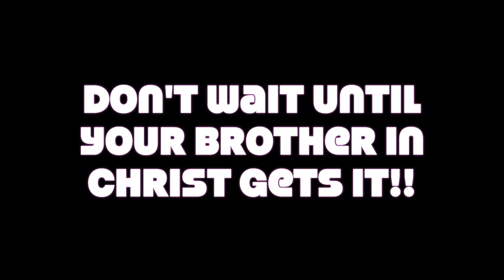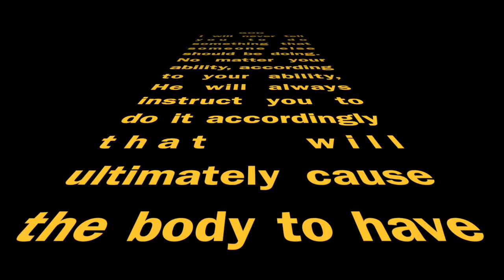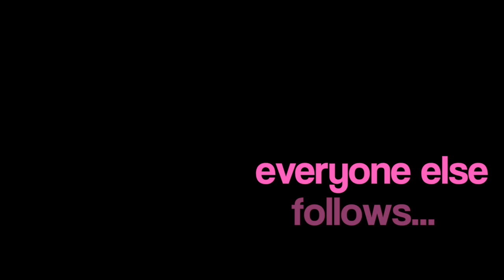[L.O.O.P.] - 2nd Sunday November 2017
Get a feel of what you missed this past weekend! Get in the LOOP!